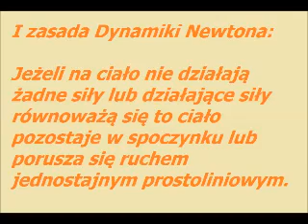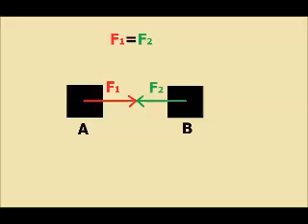Projekt z fizyki, zasady dynamiki Newtona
Film przedstawiający trzy zasady dynamiki Newtona wykonany w ramach projektu edukacyjnego z fizyki.